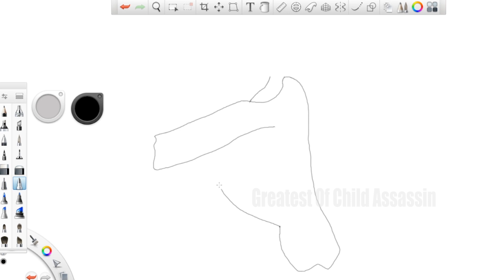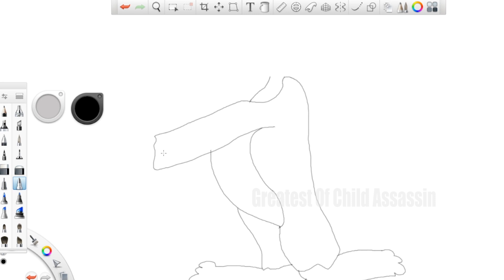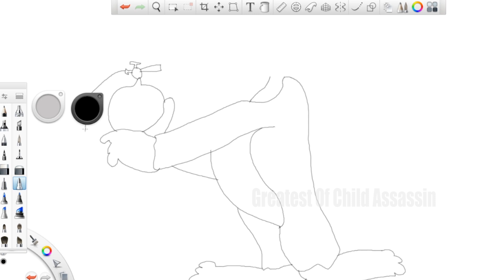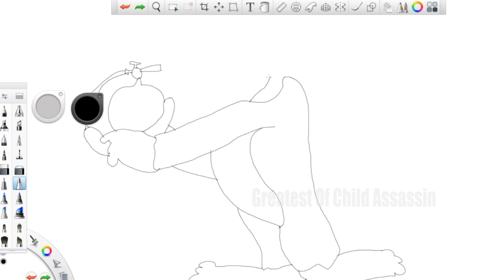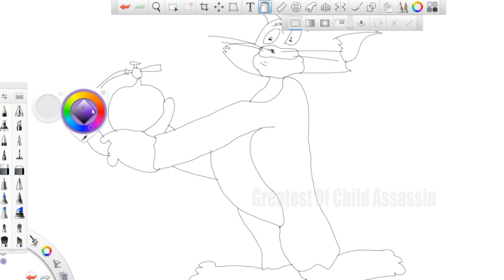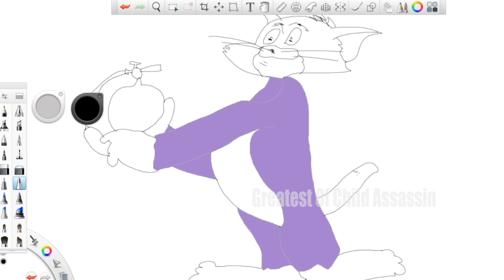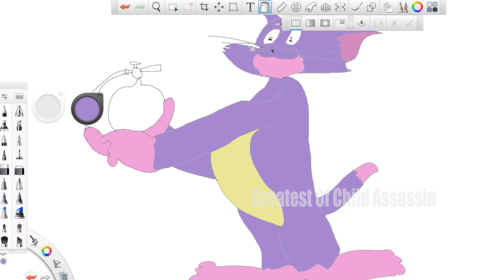Its Time For Frank Sketch "Tom & Jerry" Epi 10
Hi Guys,